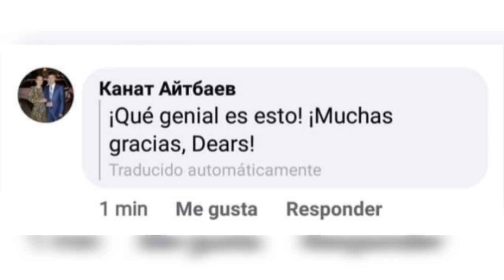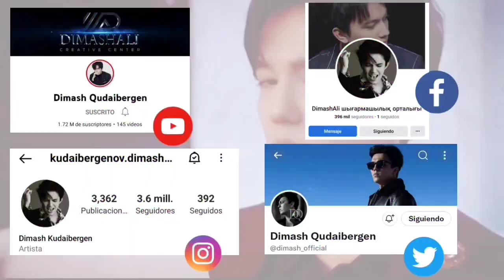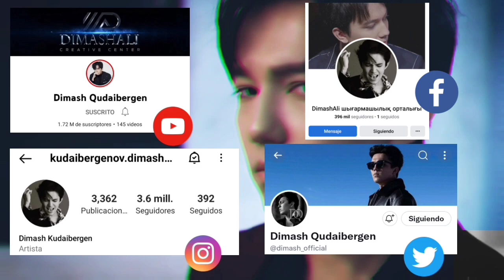DIMASH SONARÁ EN EL METRO DE LA CD DE MÉXICO - LO LOGRAMOS DEARS! (NOTICIAS)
Queridos suscriptores la iniciativa que se llevó a cabo hace unas semanas buscando que la música de Dimash sea transmitida en el metro de la ciudad de México se logró gracias al apoyo de todos ustedes y del club de fans dq.mexicooficialfc quien  tuvo está extraordinaria idea! GRACIAS POR SU APOYO DEARS!! LO LOGRAMOS!